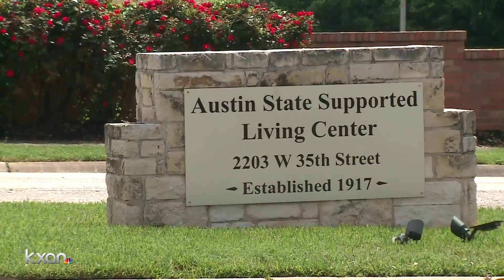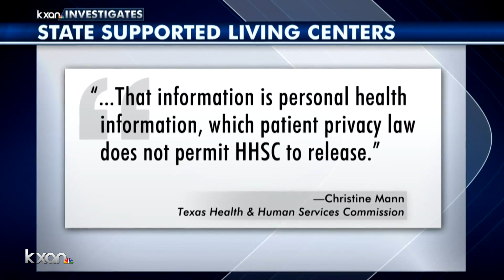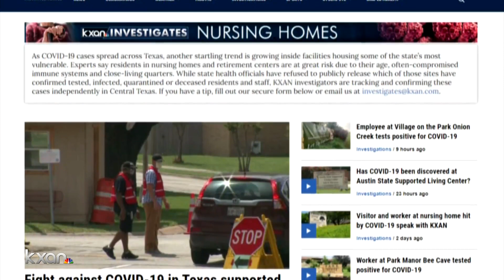Fight against COVID-19 in Texas supported living centers continues while New York’s population hit h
Investigator Kevin Clark takes a look.